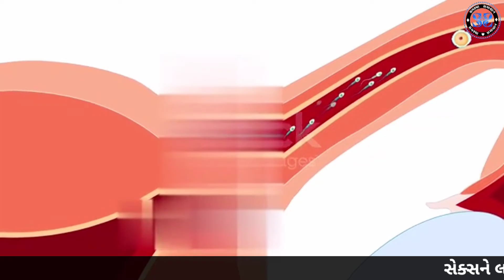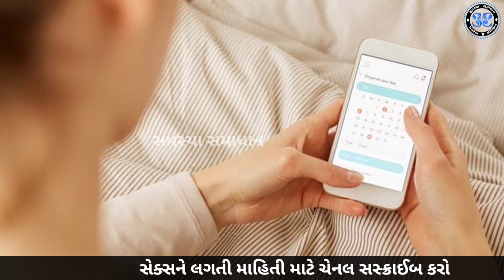ગર્ભ રાખવા નો બેસ્ટ સમય | ગર્ભ રાખવા સમાગમનો યોગ્ય સમય કયો? માસિક આવ્યા પછી કેટલા દિવસે કરાય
પ્રેગ્નેન્સી ઈચ્છો છો? તો આ છે સેક્સ કરવાનો બેસ્ટ ટાઈમ
કયા દિવસે સમાગમ કરવાથી ગર્ભધારણ કરી શકાય ?
Conceive period days : આ દિવસોમાં સબંધ બાંધવાથી થઈ શકો છો તમે પ્રેગ્નેન્ટ, જાણો શું કહે છે ડોક્ટર?

પીરિયડ્સના દિવસોમાં ગર્ભધારણ (conceive) કરવાની શક્યતા ન બરાબર હોવાનું માનવામાં આવે છે. પરંતુ આ વાત સંપૂર્ણ સાચી નથી. તમે પીરિયડ્સ (Periods) ના દિવસોમાં પણ પ્રેગ્નન્ટ (Pregnant) થઈ શકો છો. અહીં તમારે સમજી લેવું જોઈએ કે ઓવ્યુલેશન (ovulation) સિવાય, બાકીના દિવસોમાં ગર્ભાવસ્થાની સંભાવના ચોક્કસપણે ઓછી છે પરંતુ શૂન્ય હોતી નથી.

માસિક સ્રાવની શરૂઆતના એક કે બે દિવસ સુધી સ્ત્રીની ગર્ભવતી થવાની શક્યતાઓ નહિવત્ હોય છે. જેમ જેમ પીરિયડના દિવસો પસાર થાય છે તેમ તેમ માસિક ધર્મ દરમિયાન સેક્સ કરવાથી પ્રેગ્નન્સીની શક્યતા વધી જાય છે. માસિક સ્રાવની શરૂઆત પછી 13 દિવસ સુધી સ્ત્રીને ગર્ભવતી થવાની સંભાવના 9 ટકા હોય છે. આ શક્યતા ઓછી છે પરંતુ એવું બની શકે છે કે સ્ત્રી તેના માસિક દરમિયાન સેક્સ કરવાથી ગર્ભવતી થઈ જાય.

ઓવ્યુલેશનનો સમય ગર્ભ ધારણ કરવાનો શ્રેષ્ઠ સમય છે. જો તમે ભૂલથી ઓવ્યુલેશન દરમિયાન થયેલા રક્તસ્રાવને પીરિયડ્સ સમજી લો છો અને આ સમય દરમિયાન અસુરક્ષિત સેક્સ કરો, તો તમારા ગર્ભવતી થવાની શક્યતાઓ ખૂબ વધી જાય છે.

સામાન્ય રીતે સ્ત્રીઓનું ઓવ્યુલેશન ચક્ર 28, 29 કે 30 દિવસનું હોય છે. આનો અર્થ એ છે કે જો તમે તમારા માસિકચક્રના સમયગાળા દરમિયાન સેક્સ કરો તો ઘણા દિવસો સુધી ઓવ્યુલેટ થવાની સંભાવના નથી

ગર્ભ રાખવા માટે દવા,
ગર્ભ રાખવા માટે દવા નું નામ,
ગર્ભ ધારણ કરવાનો યોગ્ય સમય,
માસિક આવ્યા પછી કેટલા દિવસે કરાય,
પ્રેગનેન્સી રાખવા માટે ની માહિતી,
મહિના રાખવાની રીત,
પ્રેગનેટ થવા ની રીત બતાવો,
છોકરો પેદા કરવાની રીત,

garbh rakhva no best samay batao,
garbh rakhva no best samay kya hai,
garbh rakhva no best samay ka,
garbh rakhva no best samay na,
garbh rakhva no best samay ka mahatva,
garbh rahu naye,
"Keyword"
"મહિના રાખવાની રીત"